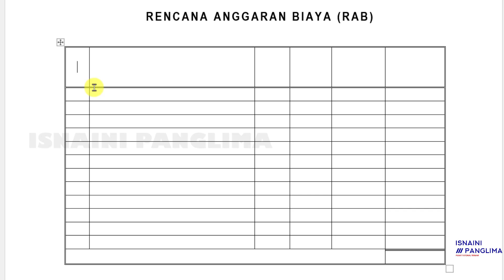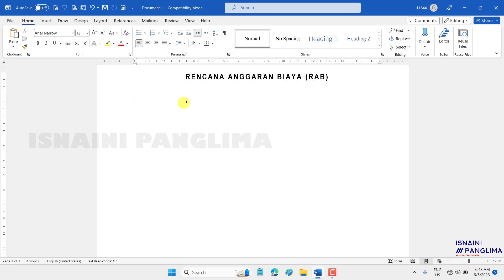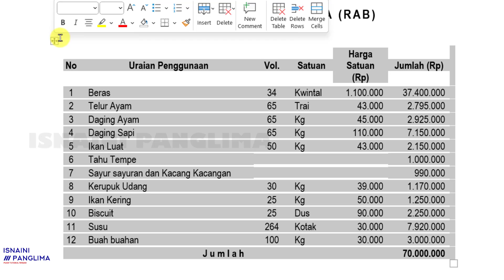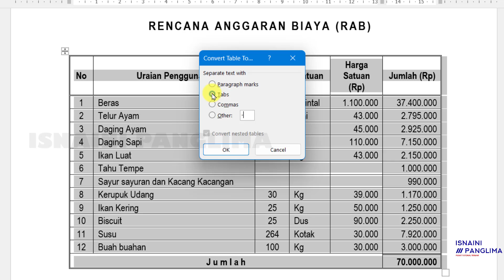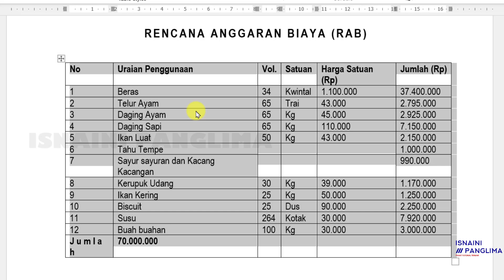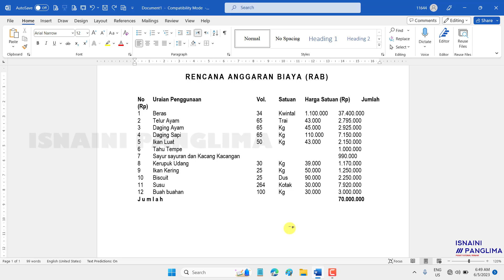Cara Menghapus Tabel di Ms Word Tanpa Menghilangkan Teksnya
adalah tutorial belajar ms word atau belajar microsoft word untuk pemula mulai dari belajar microsoft word dari nol sampai dengan tingkat mahir. dan di video ini dijelaskan tentang bagaimana membuat tabel dan menghilangkan tabel di microsoft office word tanpa menghilangkan teksnya atau isi tabel dan semua garis tabel otomatis terhapus.